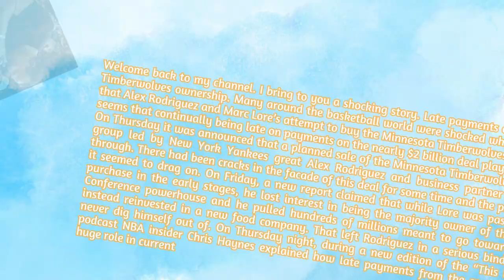"Late Payments Cost Alex Rodriguez Timberwolves Ownership: The Shocking Story"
I bring to you a shocking story. Late payments cost Alex Rodriguez Timberwolves ownership Many around the basketball world were shocked when it was revealed that Alex Rodriguez and Marc Lore’s attempt to buy the Minnesota Timberwolves had failed, and it seems that continually being late on payments on the nearly $2 billion deal played a massive role. On Thursday it was announced that a planned sale of the Minnesota Timberwolves and Lynx to a group led by New York Yankees great Alex Rodriguez and business partner Lore had fallen through. There had been cracks in the facade of this deal for some time and the process to finalize it seemed to drag on. On Friday, a new report claimed that while Lore was passionate about a purchase in the early stages, he lost interest in being the majority owner of the NBA Western Conference powerhouse and he pulled hundreds of millions meant to go toward the sale and instead reinvested in a new food company. That left Rodriguez in a serious bind that he could never dig himself out of. On Thursday night, during a new edition of the “This League Uncut” podcast NBA insider Chris Haynes explained how late payments from the consortium played a huge role in current Timberwolves and Lynx owner Glen Taylor ending the agreement and retaking control of the franchises. “Throughout this process, the selling process, I kept hearing rumors about like, payments being late,” Haynes said. “Giving Alex Rodriguez and his team a little bit more time to come up with a payment. I was hearing rumbles about that throughout the process. And so, if those were concrete rumbles, then that means that this final straw was just that, that it had to have been other instances of Glen Taylor just feeling like this process was playing out way too long. “Longer than expected or anticipated and he probably felt like he’s given too many opportunities, that he’s given a couple more extensions, and he probably felt like this process wasn’t going the way it should have been. And then to your point, about the evaluation [of the franchise], he probably could get more now on the market. Maybe that does play a factor as well. But yeah, I wasn’t surprised when I heard the news of this.” Co-host Marc Stein also added that many around the league had doubts if the deal would ever get done and that Taylor actually had trouble finding worthwhile bidders for the team until Alex Rodriguez and Marc Lore. However, now that the Wolves are on the rise, the word around the league is the failure of this deal could open the door to a sale for much more money in the future. The former New York Yankees star and his partner were set to pay $1.5 billion for the team.